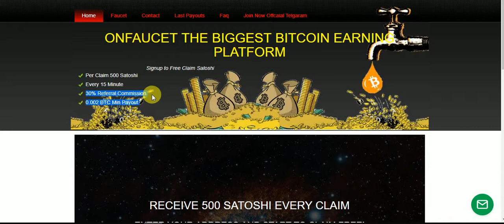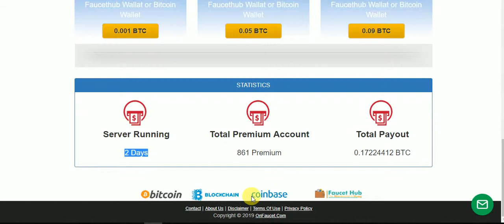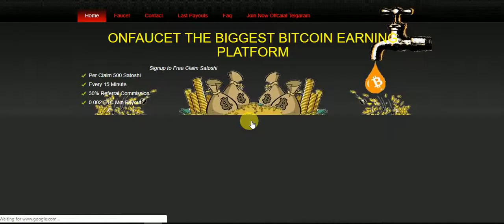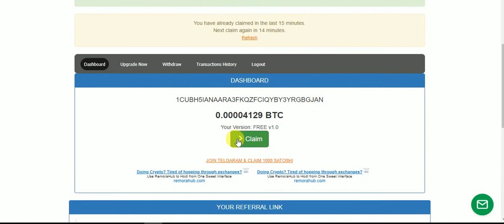New 2019 Bitcoin Faucet Site Free And Invesment Site Every 15 Mint Clam And Earn Free 500 Stoshes